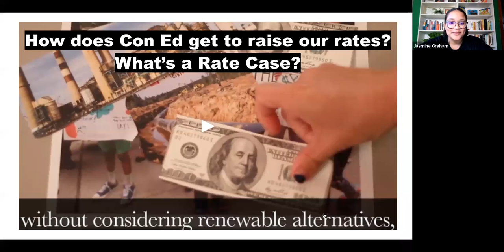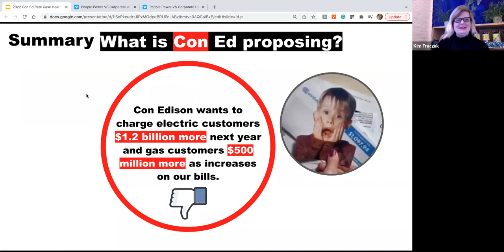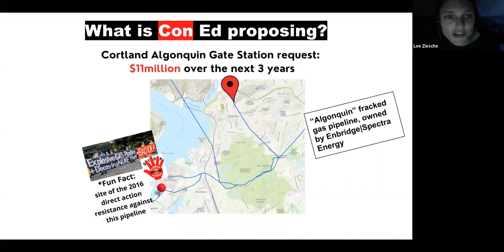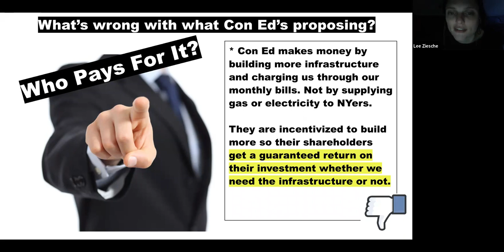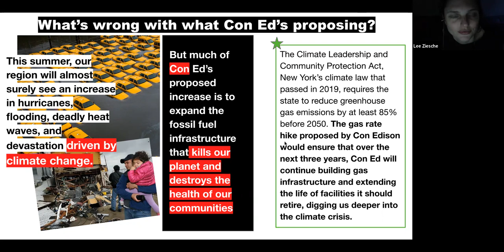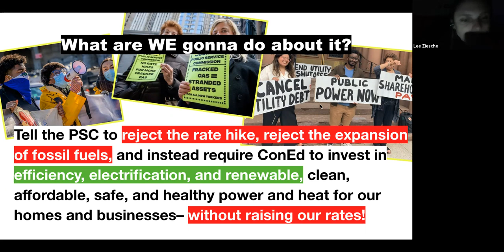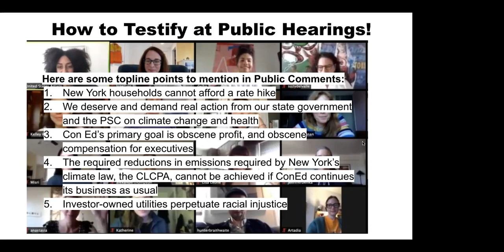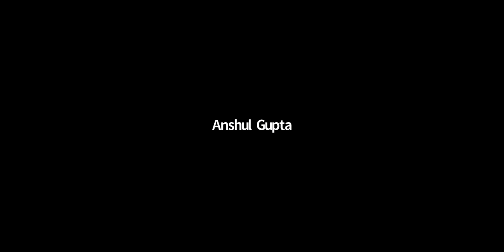Public Hearing 101: Rate Case Training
In preparation for the Con Edison rate case hearings before the New York State Public Service Commission (PSC cases 22-E-0064 and 22-G-0065), Alliance for a Green Economy, Earthjustice, Public Utility Law Project, Sane Energy Project, and WE ACT for Environmental Justice  conducted a Testifying at a Public Hearing 101 training session at 7:00 PM on Monday, March 28.